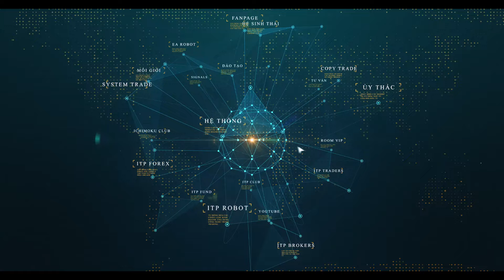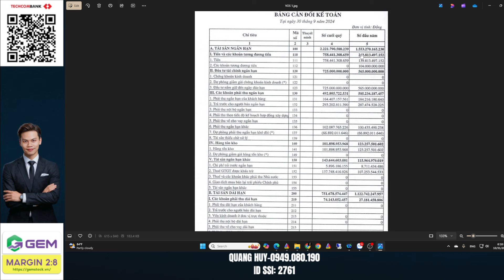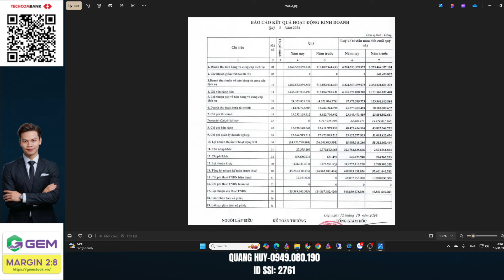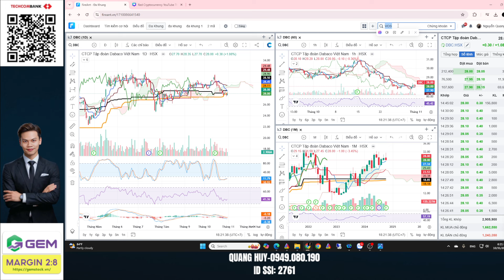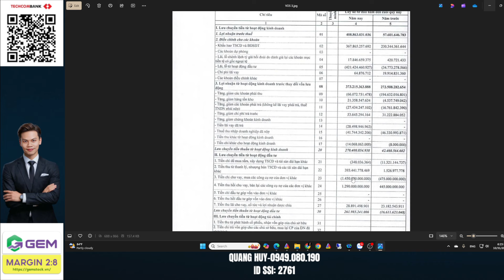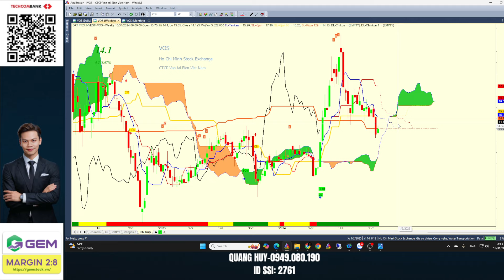Phân Tích Tiềm Năng Tăng Giá của VOS: Liệu Có Đáng Để Đầu Tư?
Phân Tích Tiềm Năng Tăng Giá của VOS: Liệu Có Đáng Để Đầu Tư? Nếu bạn đang tìm kiếm một cổ phiếu tiềm năng để thêm vào danh mục đầu tư, hãy cùng tìm hiểu kỹ về VOS. Video này sẽ cung cấp cái nhìn sâu sắc về tiềm năng tăng giá của cổ phiếu VOS, bao gồm những phân tích chi tiết về tình hình tài chính, cơ hội phát triển, và các yếu tố rủi ro cần lưu ý. Hãy xem ngay để nắm bắt cơ hội và đưa ra quyết định đầu tư đúng đắn!

 Mời Cà Phê: Techcombank - 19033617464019 - Nguyễn Quang Huy
🫰 Mời Anh Chị mở  tài khoản SSI/chuyển tài khoản về ID: 2761

⛳️ Tham gia làm hội viên để ủng hộ kênh Ichimoku Trịnh Phát:
⛳️ Lịch Phát Sóng Livestream kênh Ichimoku Trịnh Phát hàng ngày: